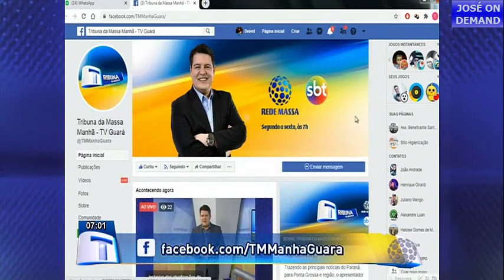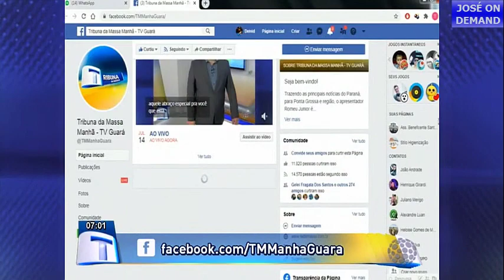Trecho Inicial do Tribuna da Massa Manhã na TV Guará (14/07/2020)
- Esse é o único da TV Guará (até onde consegui saber) que é feito de Francisco Beltrão, todo o resto é produzido de Ponta Grossa.

APRESENTAÇÃO:
Romeu Júnior

TV GUARÁ
Canal 2.1 | Francisco Beltrão - PR